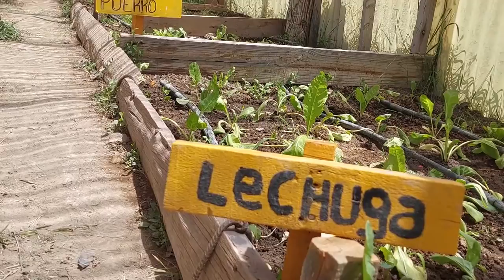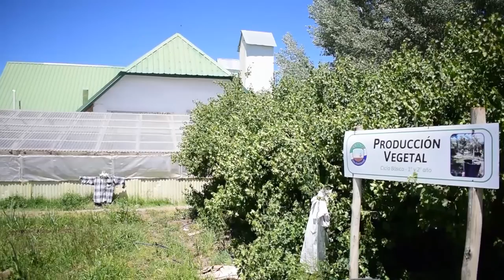Invernaderos estudiantes de Jacobacci producen plantines para los parajes